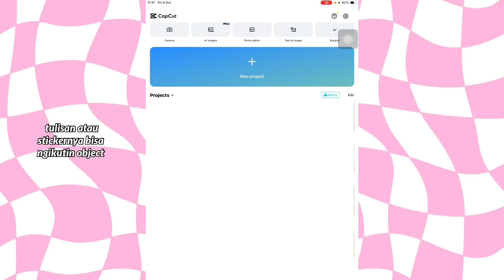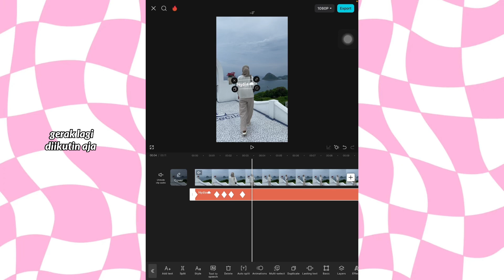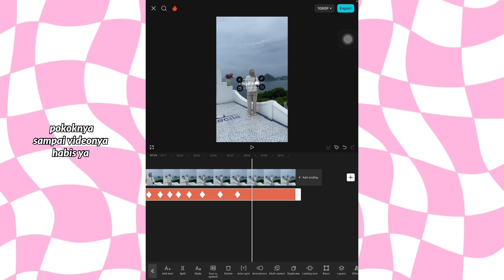Cara Edit Tulisan Mengikuti Objek Bergerak (Tracking) di CapCut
Hai temen-temen! 👋
Pengen tahu cara edit tulisan yang bisa mengikuti gerakan objek di CapCut? Di video ini, aku bakal tunjukin cara gampang bikin teks yang mengikuti objek bergerak! Tutorial ini cocok banget buat kamu yang baru belajar edit video dan pengen hasil yang lebih keren dan dinamis! 🎥✨

🔥 Kenapa kamu harus coba?

Tutorial tracking teks yang gampang diikuti.
Bisa bikin video lebih menarik dan profesional.
Perfect untuk tugas sekolah atau konten kreatif kamu!

Tonton video ini sampai habis dan buat video kamu jadi lebih keren dengan efek teks dinamis! 🚀

capcut tutorial, cara tracking teks capcut, edit teks bergerak, tutorial capcut pemula, capcut video editing, efek teks bergerak capcut, cara edit video capcut, tracking teks, capcut tutorial indonesia